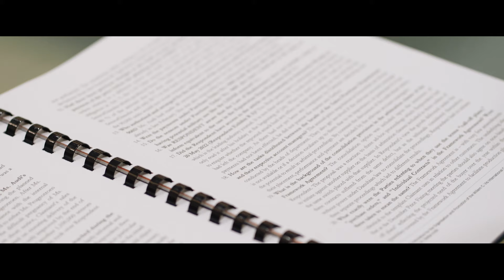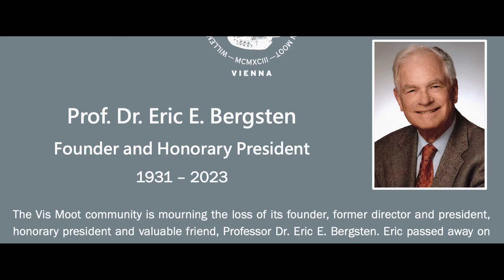AIAC APAC PRE MOOT 2024